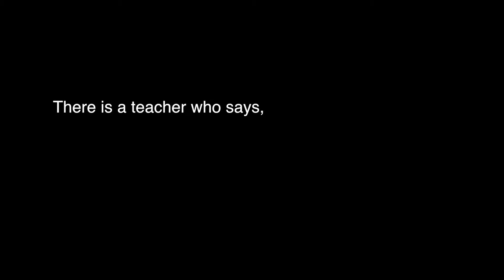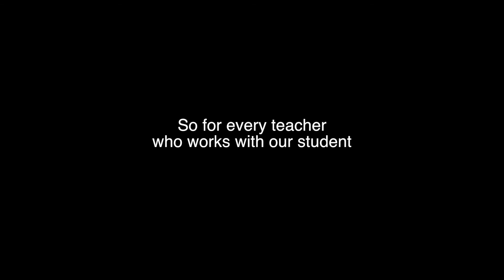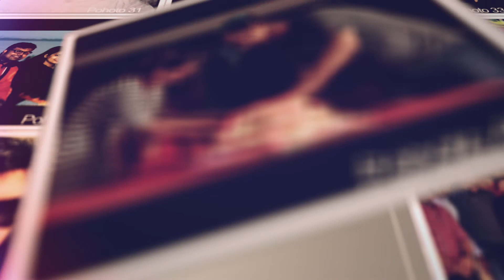Teacher's DAY 2017 MAAC KANPUR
The Animation ADDA Group of MAAC KANUR's Students have made this video in the respect of their faculties, We wish you a happy and healthy life, our blessings will be there always.

Stay Blessed. !

Video Composited by: Bharat Ji Shukla (Media Co-ordinator- Animation ADDA)